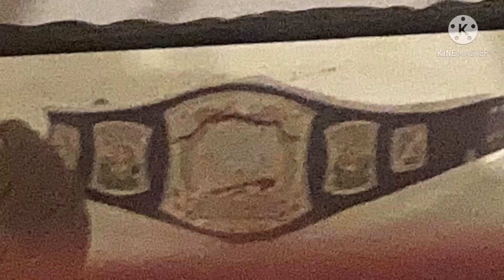Ewe raw EP 7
This is the raw after money In the bank